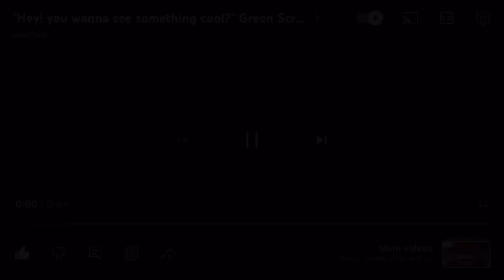Hey You wanna see somthing cool